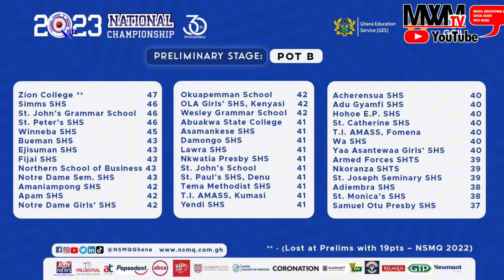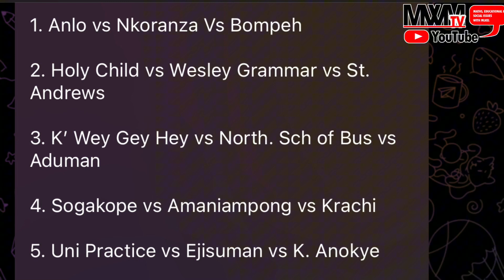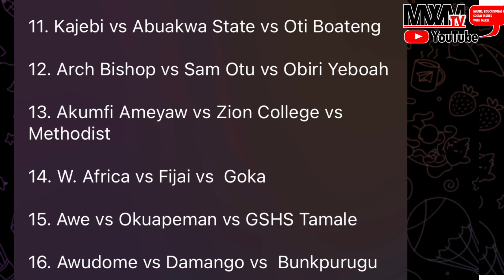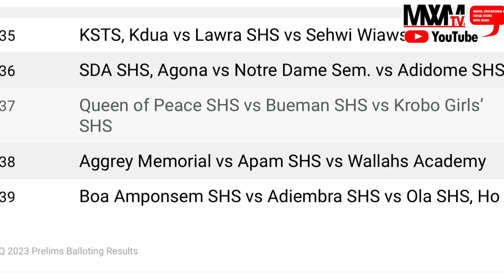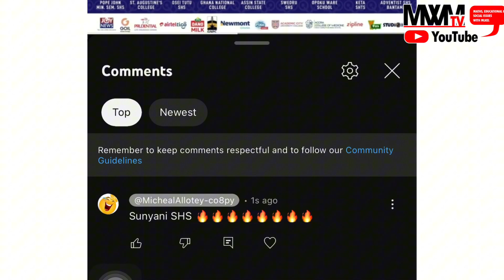NATIONAL SCIENCE AND MATHS QUIZ 2023; full details of the launching and balloting. NSMQ 2023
NATIONAL SCIENCE AND MATHS QUIZ 2023; full details of the lunching and balloting. Watch all 39 contesting schools for the first preliminary stage